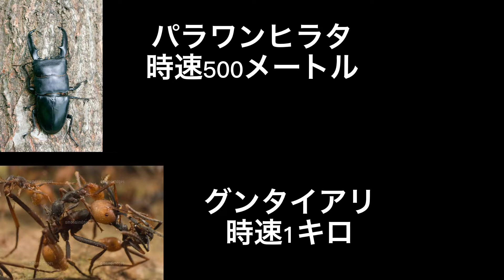体力を無限にした、体長を5倍した場合昆虫は、時速何キロだせるのだ！？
普通だとカジキやチーター、ハヤブサなどが早いと思っていますよね。でもその常識を覆してみましょう。
なぜかって？昆虫は、その他の生物に比べて大きさ的に不利だからです。その弱点を補強したらどうなるんだ？？